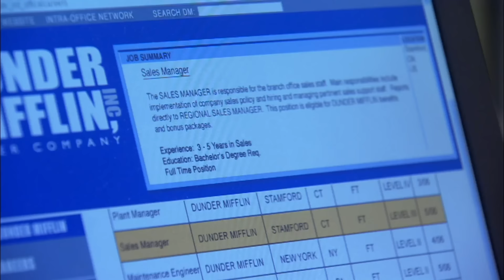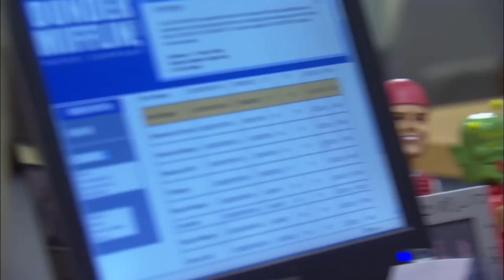Conflict Resolution Pranks - The Office US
Dwight: This is humongous. I am not a security threat...
Jim: Oh.
Dwight: And my middle name is 'Kurt', not 'Fart'.
Jim: What did I write?

In an attempt to bring harmony to the office, Michael Scott (Steve Carell) attempts to solve all the office's issues. In this scene Dwight (Rainn Wilson) complains about all the pranks that Jim (John Krasinski) has played on him.

These include the following...

Convinced Dwight an abandoned infant was in the women's restroom.
Used a macro so that every time Dwight typed his name, it appeared as "diapers".
Replaced Dwight's writing instruments with crayons.
Incrementally increased the weight of Dwight's telephone handset, then abruptly decreased the weight, causing Dwight to smack himself in the face with the phone.

Season 2, Episode 21 'Conflict Resolution' - Chaos ensues when Michael takes responsibility for conflict resolution from the Human Relations department.